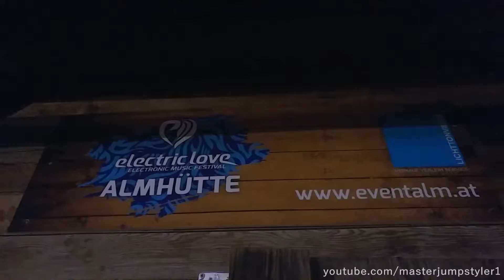SOUNDLEVEL at all Stages on Electric Love 2k17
🔈 Original audio and a lot of pressure & deep bass 🔈